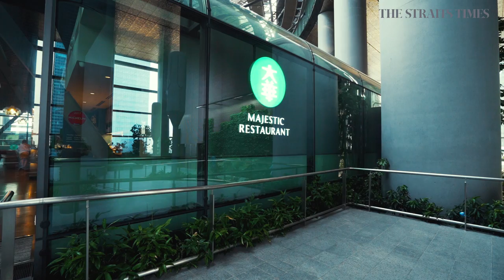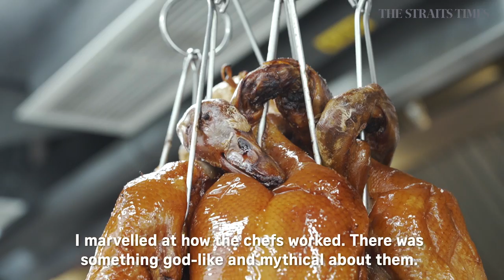Fresh ingredients as important as craftsmanship | A Day in the Kitchen | The Straits Times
Chef Yong Bing Ngen, 53, owner of Majestic Restaurant entered the industry at age 16. He rose through the ranks and headed top Chinese restaurants here before setting out on his own, together with hotelier-restaurateur Loh Lik Peng, 12 years ago.

A Day in the Kitchen is a six-part food series which takes a look at how chefs and owners of various eateries go about their day.